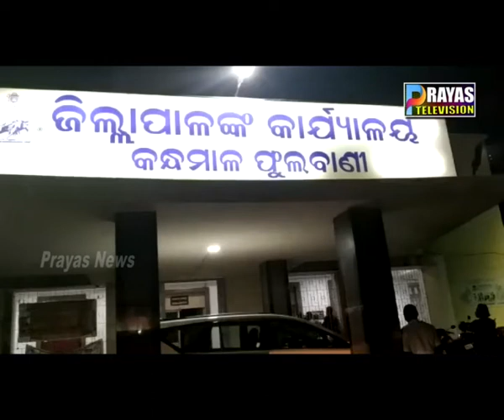kandhamal re corona positive